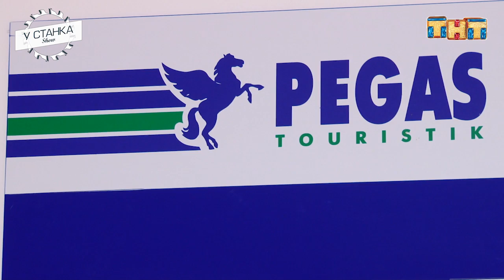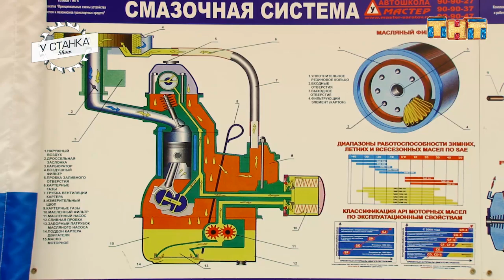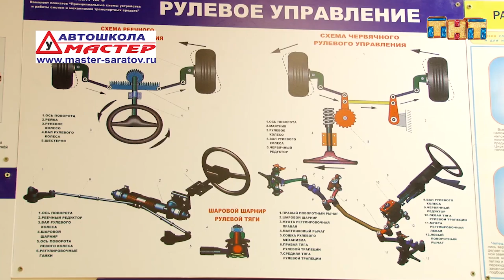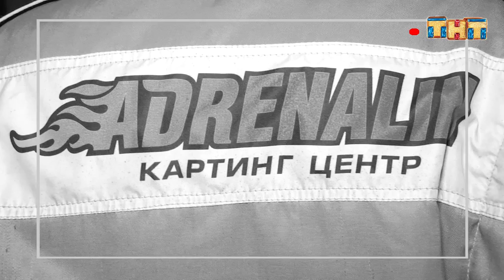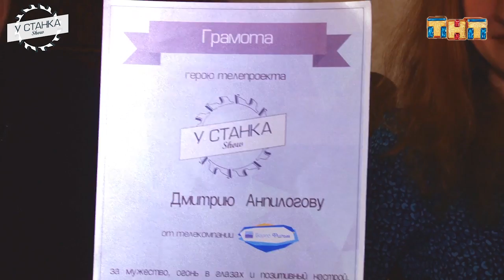Дмитрий Анпилогов, Анфиса Ибадова | У станка шоу | Автоинструктор попугай Рома и картинг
Реалити У станка - это тв шоу, где звезды шоу бизнеса попадают в совершенно новые для них условия жизни.
Они покинут дом на время съемок. Героям нового сезона придется работать на новом месте в рубрике Трудотерапия
Пережить незабываемые эмоции и побороть страх в рубрике Экстрим
Участники шоу за все пройденные испытания получают подарок - минуты расслабления в рубрике релакс.

Анфиса Ибадова первый раз за рулем. Дмитрий Анпилогов впервые в роли автоинструктора. Адреналин в крови героев зашкаливает!

Продакшн студия. Реклама на ТВ. Рекламные ролики, фильмы, передачи. Реклама на радио. Изготовление, размещение.
Цель
Качественный и интересный телевизионный контент на саратовском ТВ.
Описание
Волга-фильм одна из ведущих продакшн студий Саратовской области. Специализируется на изготовлении рекламных видеороликов, подготовке к эфиру на местных телеканалах (ТНТ, РЕН, Россия) таких передач как "События губернии", "Деловой Саратов", "Исламская мозаика", "Благотворительный марафон", "Мутабор" и другие. Адаптацией видеороликов для проката в кинотеатрах в формат DCP.